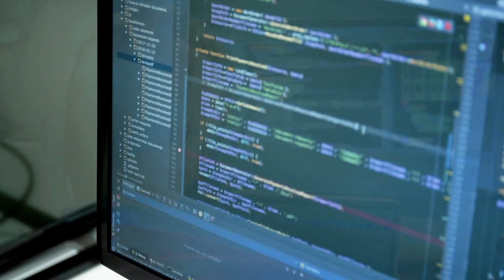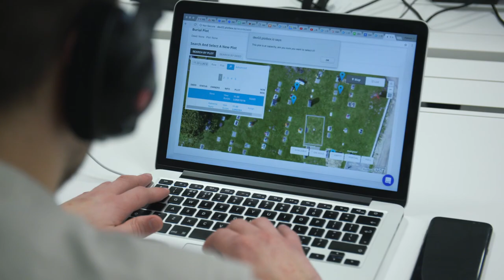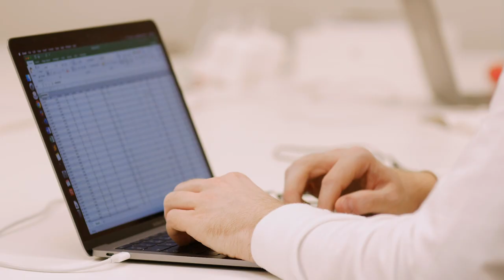The Innovation Centre, Ballymena